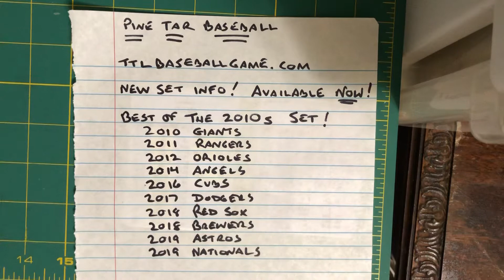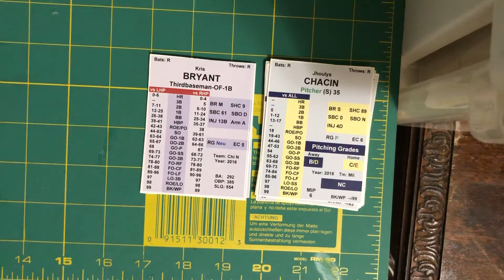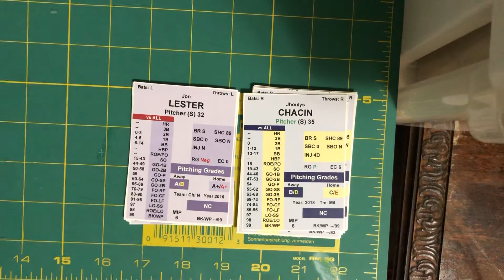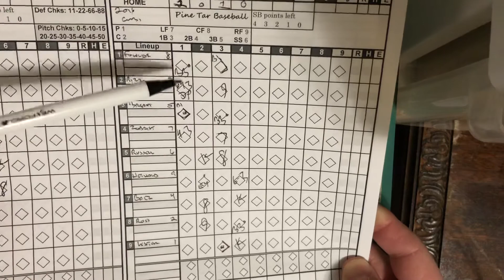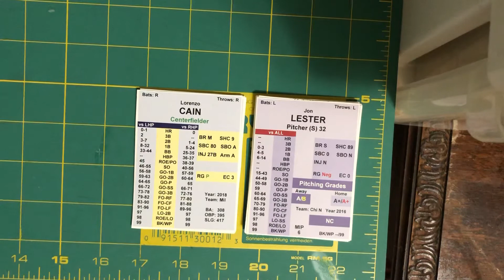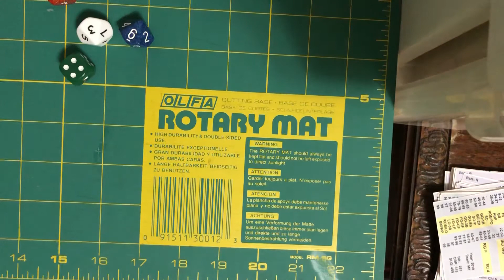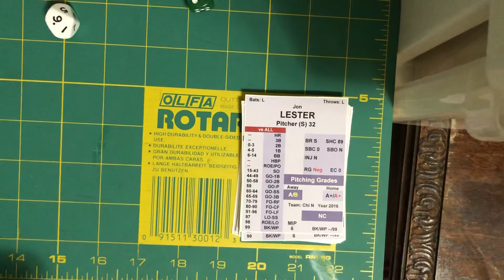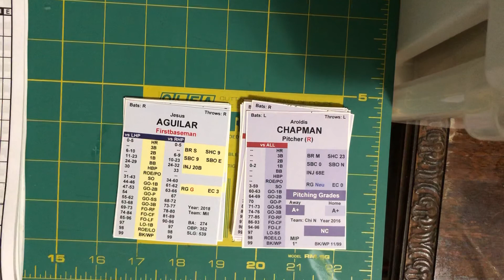Pine Tar Baseball 2018 Brewers at 2016 Cubs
This is game one of a best of seven series!  Yelich vs Rizzo!  Braun vs Bryant!  These teams are found in the Pine Tar Baseball Teams of the 2010s set, and are available NOW at ttlbaseballgame.com.  Enjoy the game, and please click like and subscribe to my channel!  Thanks.